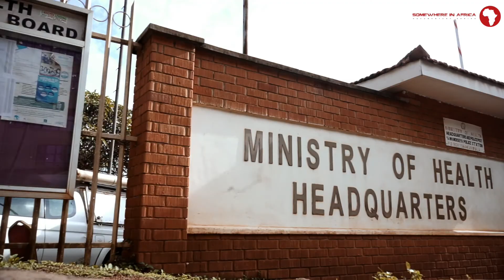CHRIS-I-DESERVE-A-HEALTHY-COMMUNITY-TO-LIVE-IN-SOMEWHERE-IN-EAST-AFRICA TheEACiDeserve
As a youth of the East African Community (Tanzania), I aspire to see healthy citizens who are physically and mentally fit to enhance their ability to work-out their achievements towards an even better EAC. This can only be made possible through one-on-one citizen engagement towards taking control and preventive safety measures provided by the concerned authorities to combat diseases. This is why I made this short film as a call to action to my fellow youths and all citizens to take action because a healthy community begins with us.